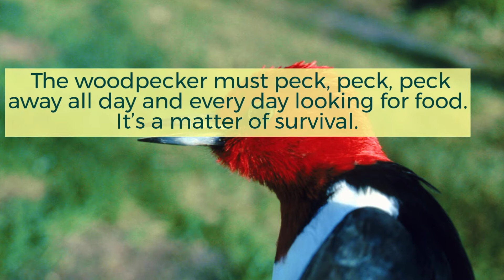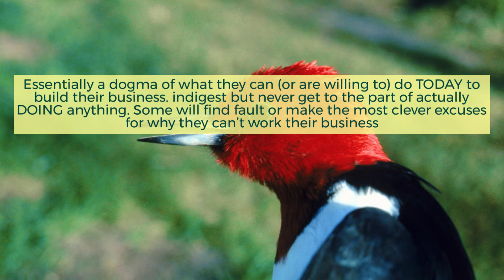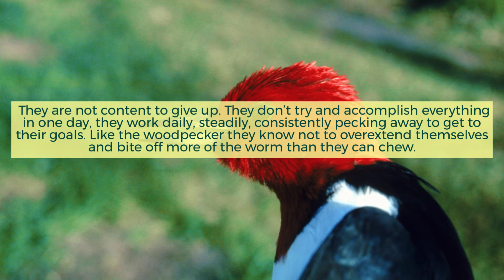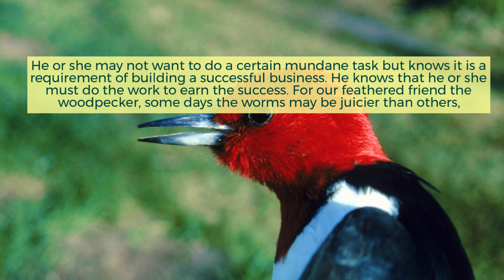What A Woodpecker Can Teach You About Online Marketing survival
Got any woodpeckers in your neighbourhood?

The next time you see a woodpecker watch him for a while. Think about how the woodpecker spends EVERY DAY of his life. The woodpecker must peck, peck, peck away all day and every day looking for food. It’s a matter of survival. The woodpecker doesn’t peck frantically for a few hours then take the afternoon off to snooze on a comfy branch. The woodpecker doesn’t peck frantically for one week straight to fill his tummy, then take a 2 day break snuggled up in his nest. Instead, he pecks away continually, rain or shine. If he doesn’t find food in one place he is off to the next tree to find a tasty morsel. He doesn’t give up when the first 3 trees have no bugs, throw his wings up in the air and say I quit! The woodpecker knows what you need to know: survival requires continuous pecking. In your case, your success is 100% dependent on your continuos pecking strategies for the survival of your business.

In my line of work I talk to marketers, entrepreneurs, and home business operators everyday. Just like in all walks of life you have all kinds of personalities from a variety of background and skills. The backgrounds are diverse but they all bring one thing in common to the table. Essentially a dogma of what they can (or are willing to) do TODAY to build their business.

I am always amazed at how people approach building their home business or business opportunity. Some will bite in like a dog on a bone and go hard for a month, then let go and I never hear from them again. Others study, analyze, learn, listen, think and digest but never get to the part of actually DOING anything. Some will find fault or make the most clever excuses for why they can’t work their business.

Then there are my favorites, I call these people, the woodpeckers.

These are the people that give 100% effort to building their business EVERY day. Like the woodpecker they peck away at the daily required tasks of building their business to call prospects, promptly reply to email, promote their business, take care of customers, generate leads, build their mailing list, generate traffic, network with others, solve problems as they happen, plan and prepare. If one strategy is not producing results they peck away trying to find a more productive outcome, or they peck at another approach, a new angle, a new offer, a new promotion, or new goals. They are not content to give up. They don’t try and accomplish everything in one day, they work daily, steadily, consistently pecking away to get to their goals. Like the woodpecker they know not to overextend themselves and bite off more of the worm than they can chew. Instead they peck away daily at the necessary tasks being sure to maintain a balance with other important aspects of their life.

The Woodpecker’s attitude is a realistic one, he has to search out food every day to survive and feed himself and his young. No one is going to show up at his nest everyday and hand over the bugs. The wise entrepreneur also has a realistic attitude, he or she may not want to do a certain mundane task but knows it is a requirement of building a successful business. He knows that he or she must do the work to earn the success. For our feathered friend the woodpecker, some days the worms may be juicier than others, sometimes the tasty worms are hard to come by and only the bitter bugs are available. Some months there will be more and larger bugs than other months, but the woodpecker (YOU) will have to just keep on pecking away.